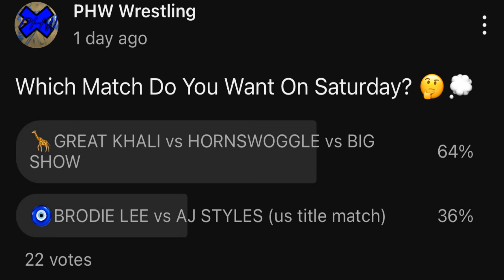HORN SWOGGLE vs GREAT KHALI vs BIG SHOW l US TITLE #1 CONTEDERS MATCH!!! PHW WRESTLING!!! 🤯🤯🤯